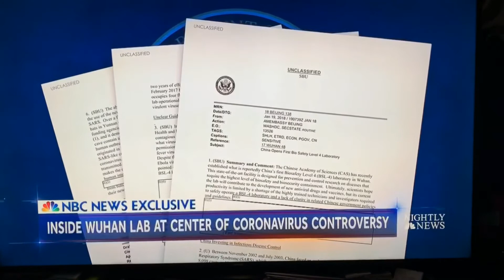Where Did Coronavirus come from?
Where did Coronavirus come from,? News on the Birth Place of Coronavirus Questions; why did they downplayed this dangerous virus?  And why are they housing dangerous virus anyways?